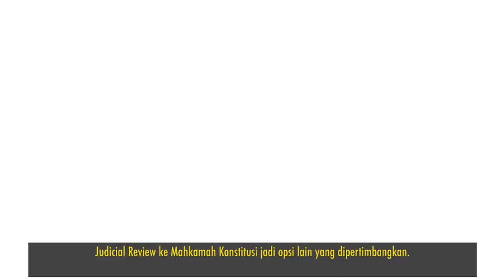Sorgemagz.com - Aksi Warga//Hendak Kemana Setelah 8 Oktober 2020?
6 hingga 8 Oktober 2020, ratusan ribu warga tumpah ke jalanan memprotes pengesahan UU Cipta Kerja. Unjuk rasa pecah di sedikitnya 33 kota, di 20 provinsi di seluruh Indonesia. Dari Medan sampai Ambon, Yogyakarta sampai Minahasa, warga menolak UU yang dapat memangkas hak pekerja, membahayakan lingkungan hidup, dan mengebiri otonomi daerah tersebut. Pertanyaannya: Hendak kemana perlawanan ini setelah 8/10?

Video: Adhito Harinugroho
Teks: Mirza Fahmi